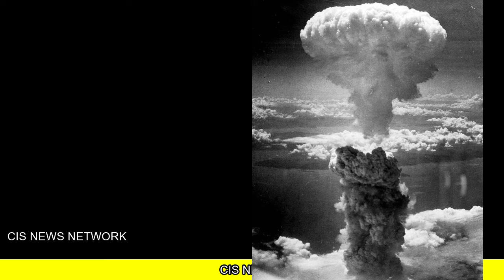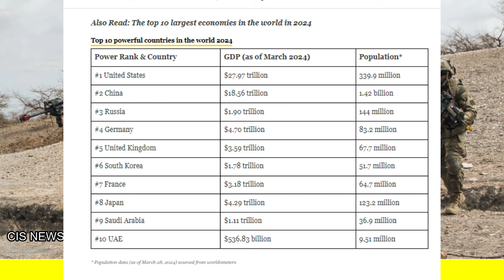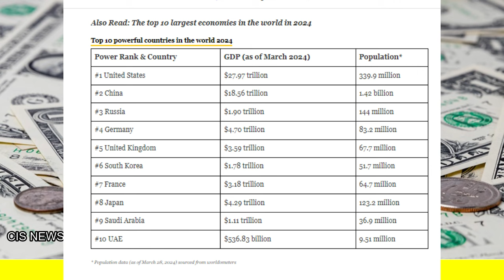आ गई ताकतवर देशों की रैंकिंग | जापान ने क्यों आर्डर दिया ढेर सारे bomb Shelter का